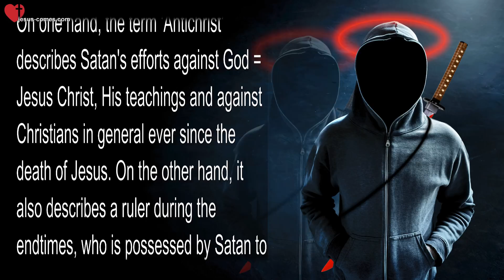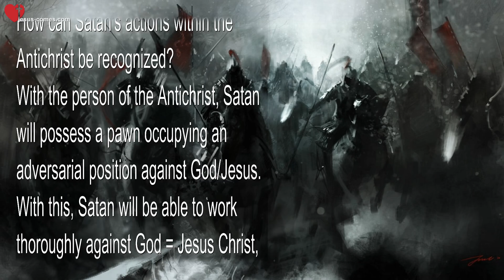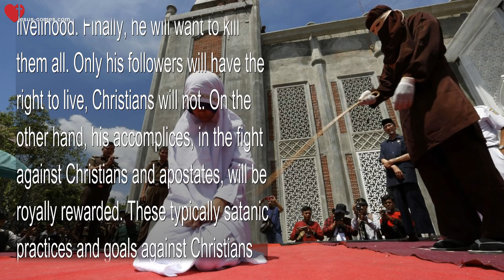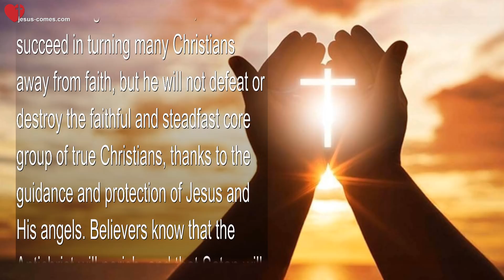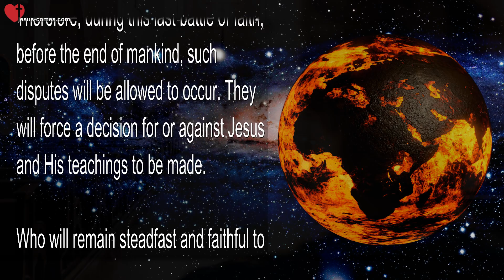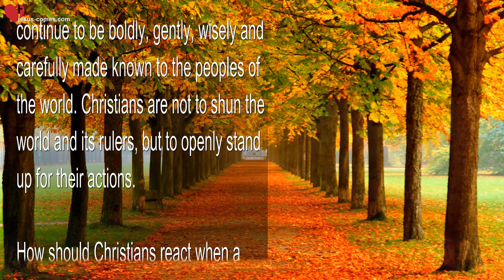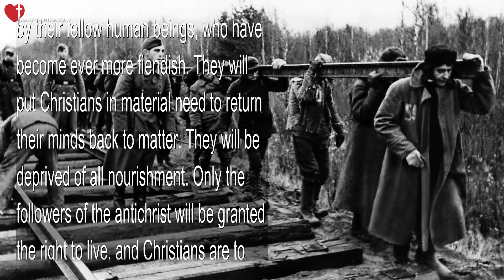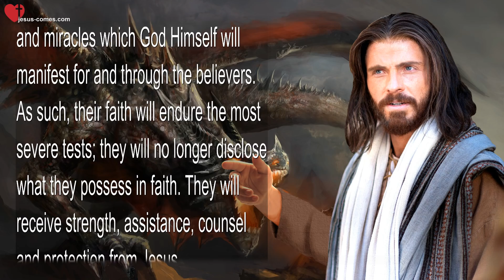The Antichrist & The New World Order 🙏 Prophecies & Instructions from Jesus through Bertha Dudde 2/4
The Antichrist & his 'New World Order' during the Endtimes

Endtime-Prophecies & Instructions from Jesus thru Bertha Dudde

Is the Antichrist a person or an antichristian principle?
On one hand, the term 'Antichrist' describes Satan's efforts against God = Jesus Christ, His teachings and against Christians in general ever since the death of Jesus. On the other hand, it also describes a ruler during the endtimes, who is possessed by Satan to such a large degree, that he acts in complete accordance with his will, exercising his power to further Satan's goals. In a sense, all individuals who follow Satan and act according to his will are antichrists.

When will the Antichrist appear in person?
The end-time Antichrist will appear immediately after the catastrophe from the cosmos. He will gain global influence and power through his promise to provide help, salvation and order during that time of greatest need and chaos. This corresponds to the goal of the strategists of the New World Order... 'From chaos to order'

Even before the end-time catastrophe from the cosmos, Islam, with its false 'god' Allah, proves to be a manifestation of Satan through its rampage against God, Jesus Jehovah, Lord of hosts, and against all Christians. This large-scale persecution by Satan through Islam will be continued in an even worse manner by the end-time Antichrist, shortly after the catastrophe from the cosmos, and all surviving believers will be targeted.

What characteristics and behaviors will the Antichrist exhibit?
An appealing appearance, pomp, great willpower and eloquence, sophisticated dissimulation, occult gifts and promises of material well-being belie the true hard-hearted, relentless and ruthless nature of the Antichrist, enabling him to gain worldwide power (New World Order).

How will the Antichrist hide his true nature?
The Antichrist will be a master of dissimulation, lies, misdirection, deception and profiteering. Occult gifts will support him. He will appear under the guise of someone who can return order, someone pious, empathetic, a veritable bringer of salvation, a helper and savior. However, thanks to his lovelessness, arrogance, lust for power, lies, greed for profit and occult abilities, he will be easy to see through.

By what means will the Antichrist gather his followers?
Chaos and distress due to the catastrophe from the cosmos, promises of the Antichrist for restoration of order and a quick recovery of earthly goods and prosperity; all of these are ideal conditions for the Antichrist to gain followers worldwide, thereby establishing his 'New World Order' after the natural catastrophe. The spiritual blindness of the population and his occult abilities will help him in this endeavour.

How can Satan's actions within the Antichrist be recognized?
With the person of the Antichrist, Satan will possess a pawn occupying an adversarial position against God/Jesus. With this, Satan will be able to work thoroughly against God = Jesus Christ, His teachings, Christians, and all faith and righteousness. The spiritually blind followers of the Antichrist will not see through Satan's actions within him. In this respect, they will support Satan and, therefore, also be possessed by him and his demons. Only convinced and true Christians will recognize his possession by Satan.

How will the people of the world view and judge this person?
The followers of the Antichrist will obey him blindly. They will even see the Messiah in him, who will bring help and salvation. They will cheer, worship and idolize him. In this respect, his followers will unmistakably practice idolatry.